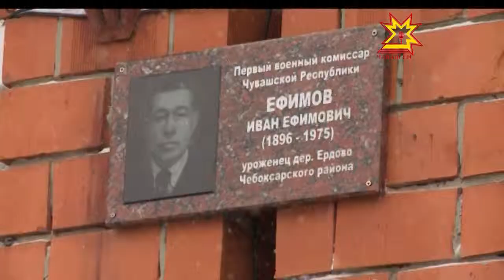Чăвашсен пирвайхи çар комиссарне асăнса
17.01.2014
Кÿкеçре  савăнăçлă  лару-тăрура Чăваш Енĕн пĕрремĕш çар ĕç комиссарне Иван Ефимова халалланă Асăну хăмине уçрĕç. Ăна çар комиссариачĕн  Шупашкарпа Сĕнтĕрвăрри районĕсенчи уйрăмĕн çурчĕ  çине çирĕплетрĕç.